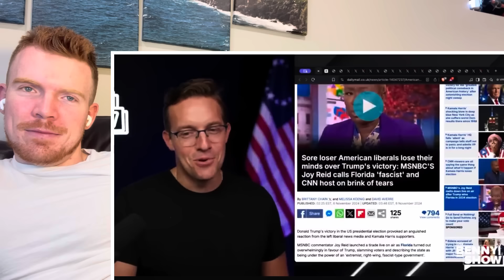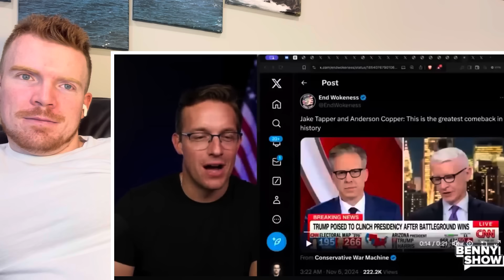Liberals Have UNHINGED MELTDOWNS Live On-Air After Trump SHOCKS World with Historic LANDSLIDE WIN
CURRENT SUBS-

rumble - themichaelduffy
michaelwduffy

Elevate Your Fitness Journey! 🎁 Discover Top Fitness Gifts at ShopWazu.com! 🏋️‍♂️✨